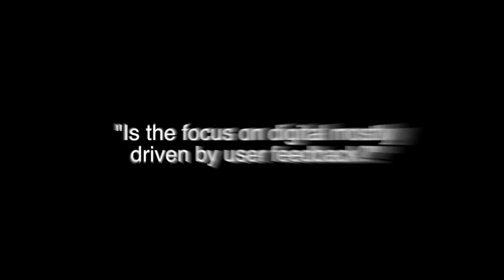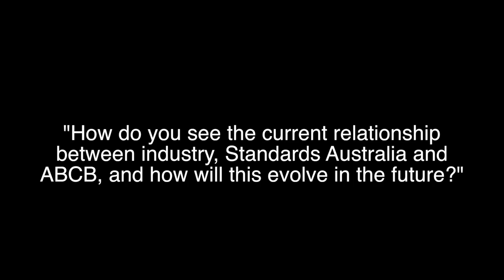FPA TV Interview with Dr Bronwyn Evans - Standards Australia CEO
FPA TV caught up with Dr Bronwyn Evans, CEO of Standards Australia, for a chat about the future of Standards in the Digital Age after her presentation at the Fire Australia + HazMat Conference & Tradeshow in May.

This is the first in a series of expert interviews we will be publishing over coming weeks so check back for more coming soon.